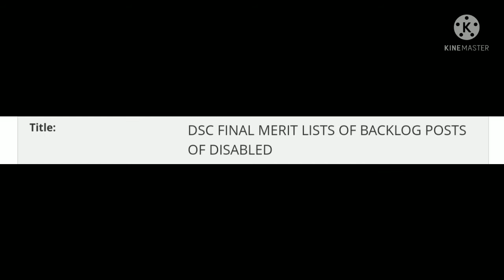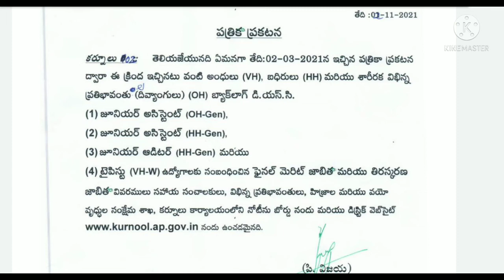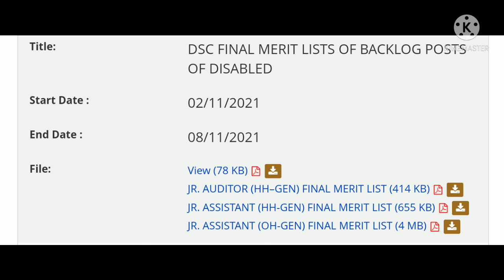Kurnool backlog jobs results|ap jobs